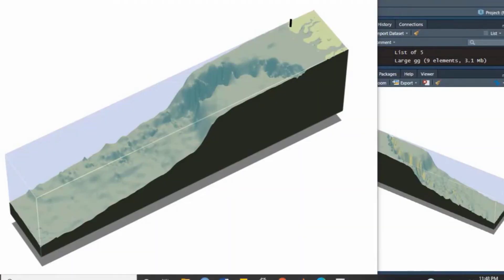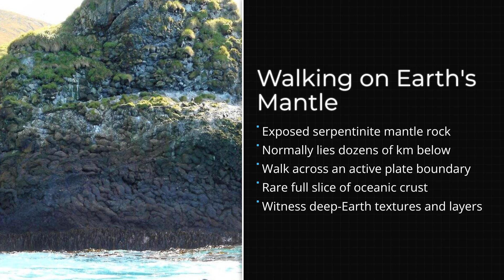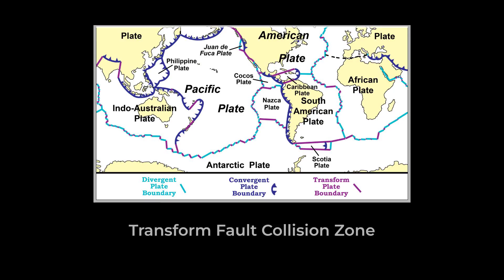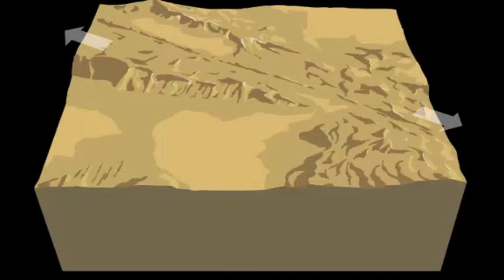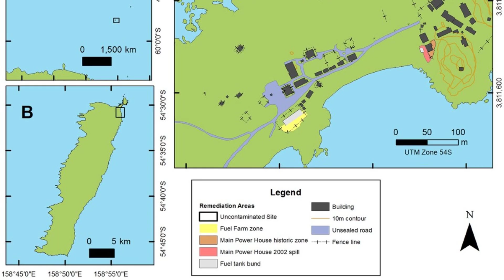Why This Australian Island Shouldn’t Exist — The Strangest Place on Earth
🌍 Why This Australian Island Shouldn’t Exist — The Strangest on Earth

Deep in the Southern Ocean lies an island unlike anything else on the planet — a place so extreme and geologically impossible that scientists still struggle to explain how it can exist at all.
This is Macquarie Island: the only spot on Earth where you can walk directly on the Earth’s mantle, exposed above sea level and rising from one of the most violent tectonic boundaries on the planet.

But that’s only where the strangeness begins.
This remote Australian island is hammered by roaring winds, drenched by near-constant rain, and surrounded by freezing waters — yet millions of animals gather here every year.
King penguins, elephant seals, and rare seabirds treat this harsh outpost like a thriving metropolis.

In this video, you’ll discover:
 ✅ Why this island shouldn’t exist
 ✅ How mantle rock was pushed 6 km upward
 ✅ Why millions of animals choose this brutal landscape
 ✅ How humans nearly destroyed the island — and how it made a comeback
 ✅ Why Macquarie Island matters for Earth’s climate, oceans, and geology

If you love wild geography, impossible landforms, and places that defy everything we think we know about our planet, this is a story you don’t want to miss.